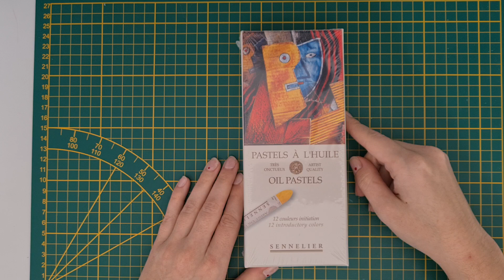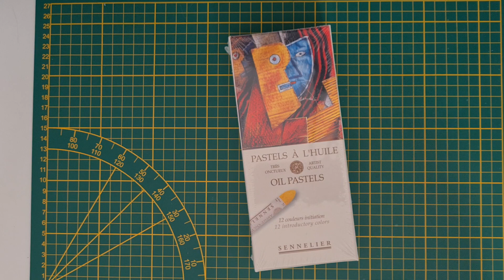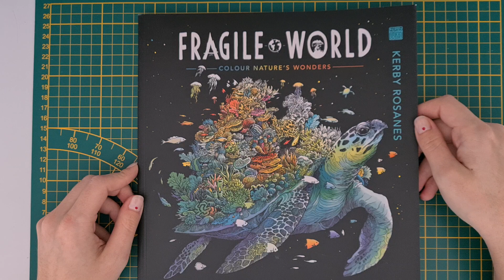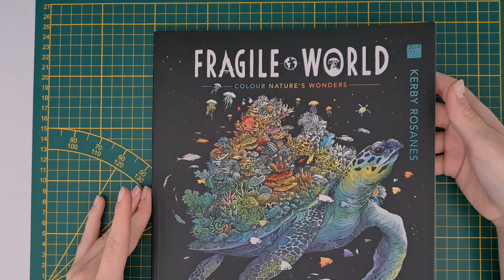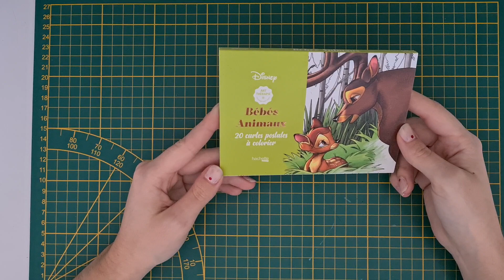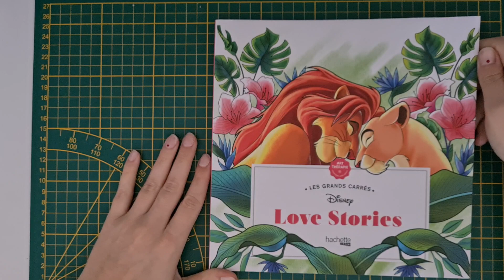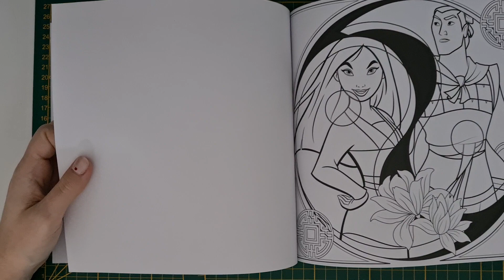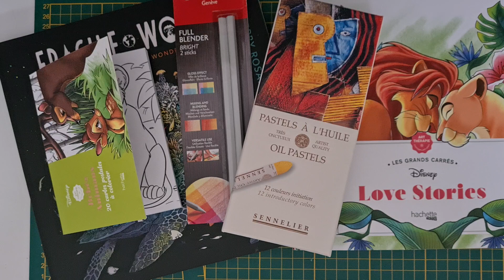haul coloriage pour adulte *amazon